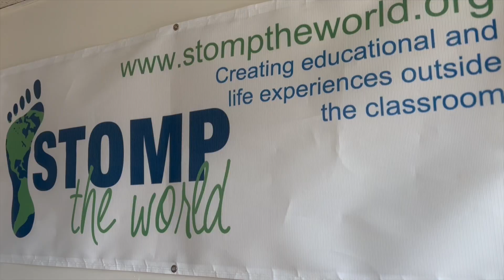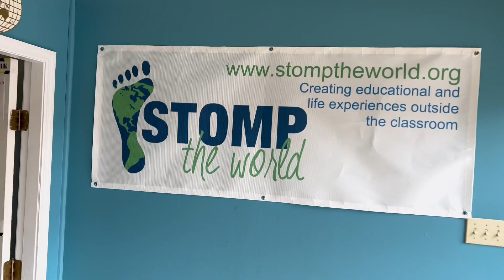Paint It Forward 2023, Stomp The World